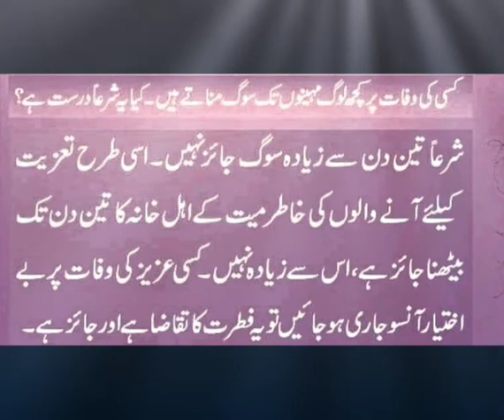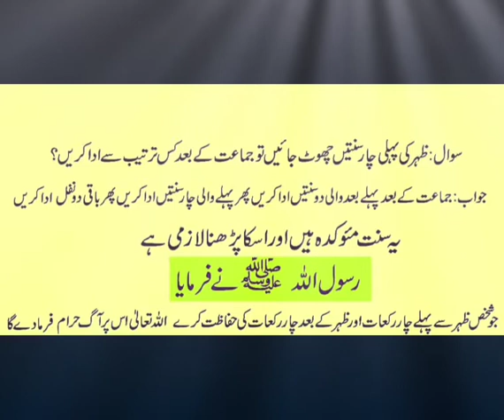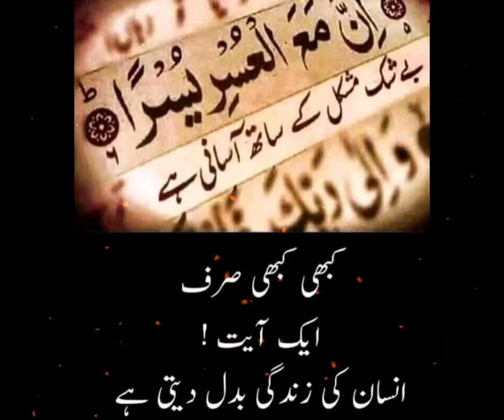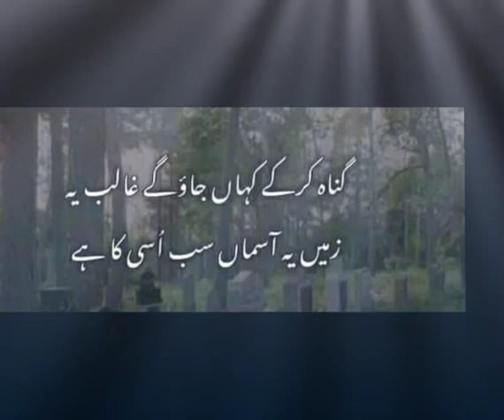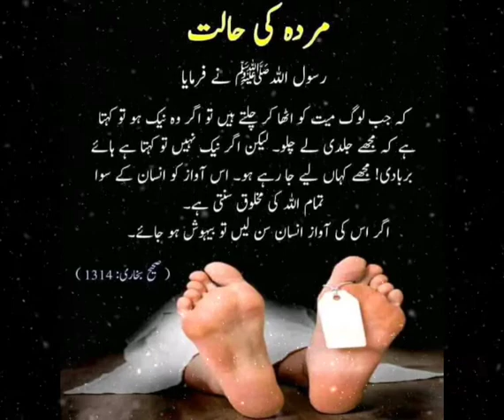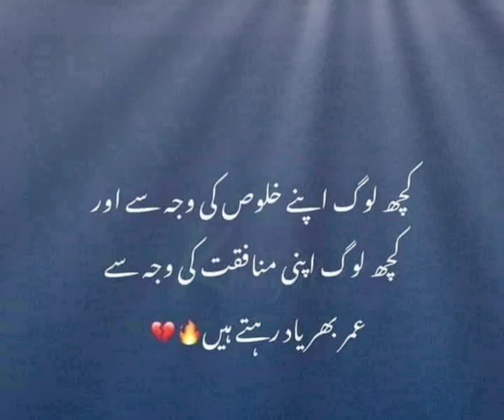Islamic Information || Hajj || namzy.e.janaza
sikhy or agy share kry sadka.e.jarya ha share kry taky or logo tk ye information phnchy or ispe Amal kr sky